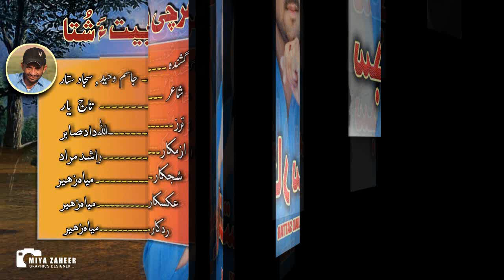JASIM WAHEED / SAJJAD SATTAR NEW SONG//ARCHI BETA SHOTA